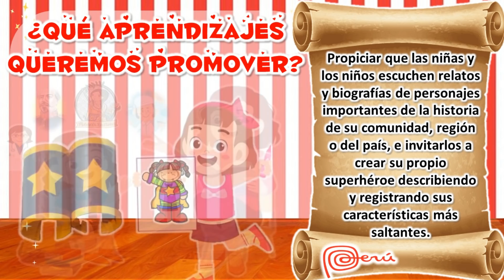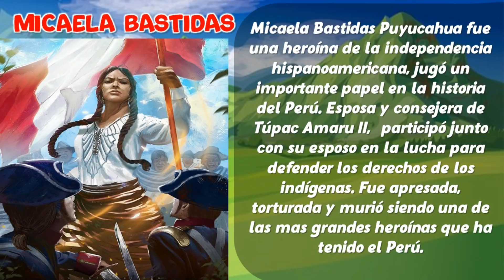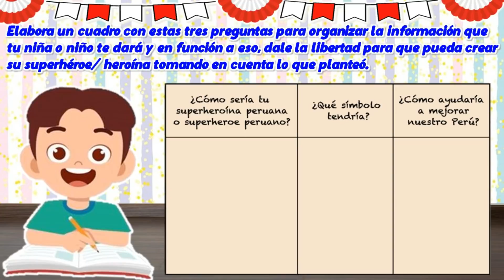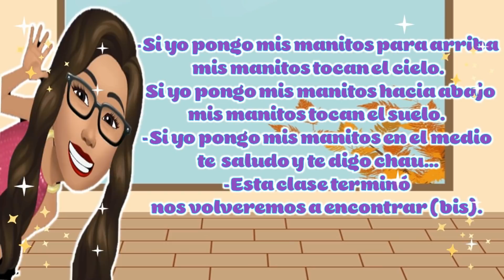LOS SUPERHÉROES DEL PERÚ- (LUNES 19 DE JULIO) - APRENDO EN CASA